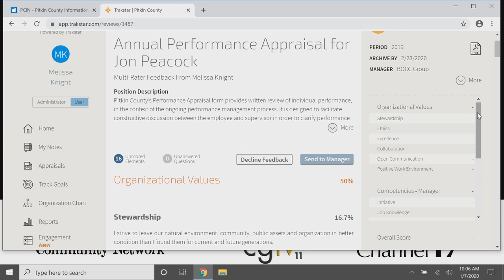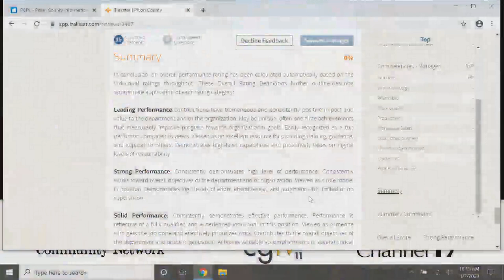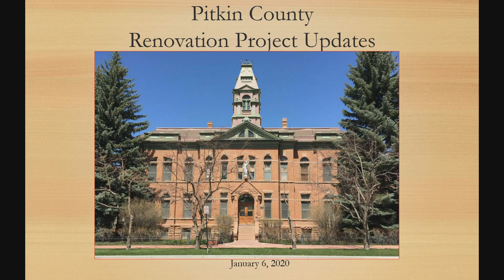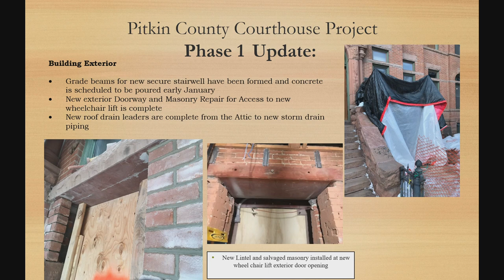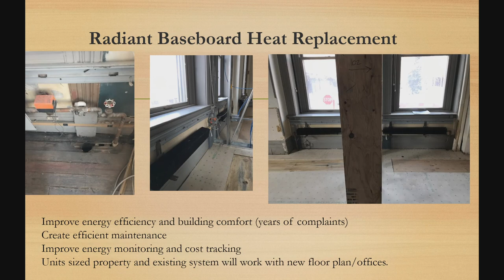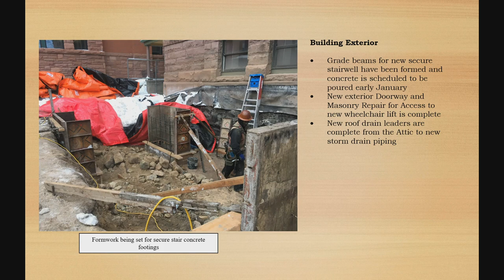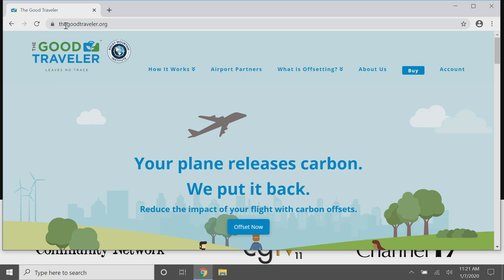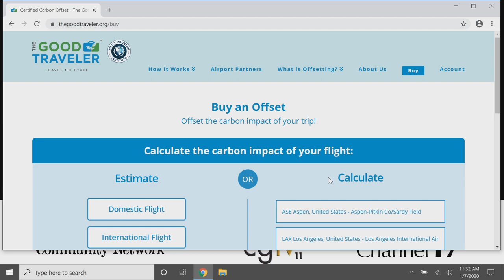BOCC Work Session - 01/07/2020